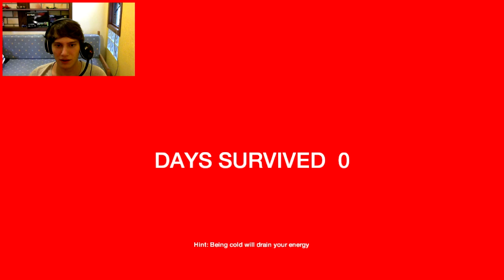The Forest : Sobrevivendo com os Patriarcas - Começo Frenético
►Informações do Canal:
►Pages Parceiras:
◆Steam: PratesPlay
◆Skype: patriarcas.pratesplay